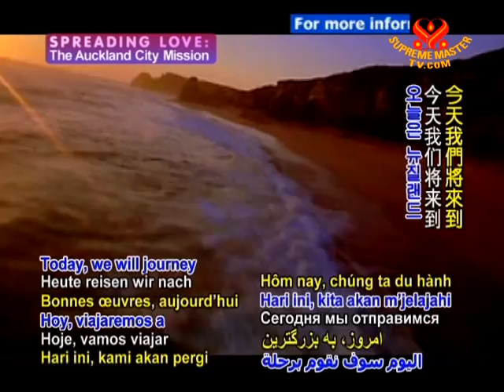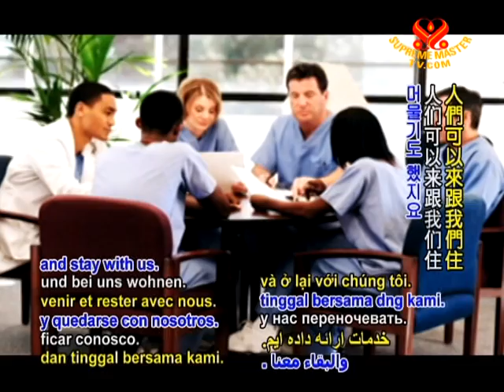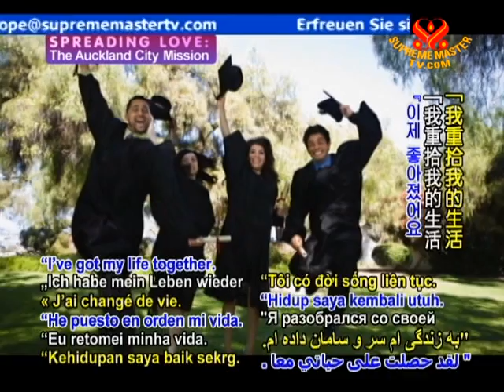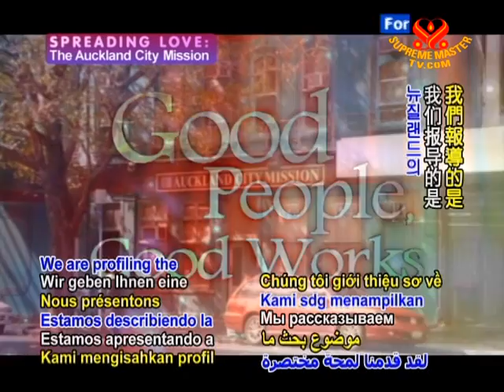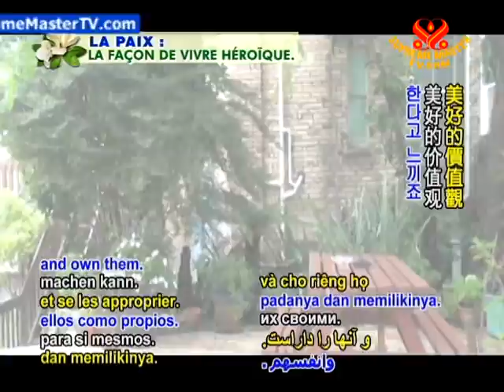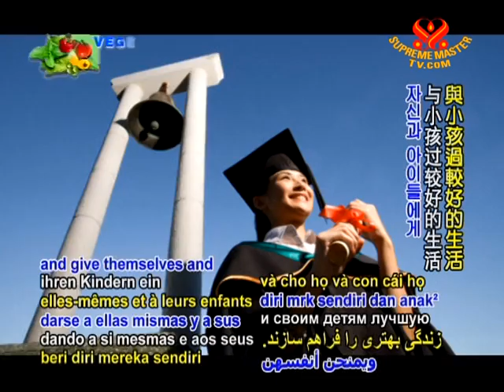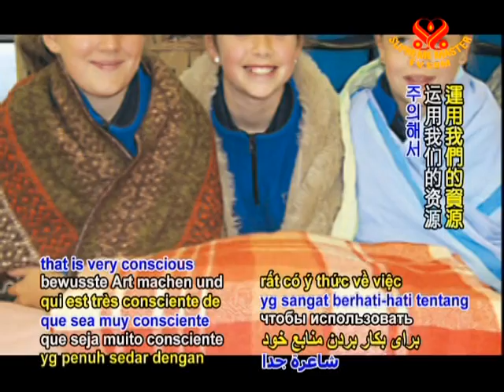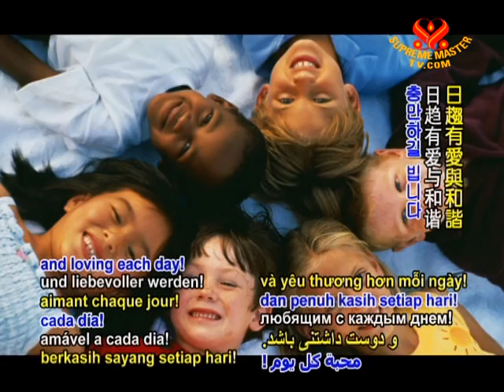Spreading Love - The Auckland City Mission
• AW906; Aired on 8 Mar 2009
Supreme Master Television interviews City Missioner, Diane Robertson to gain information on the history and services offered by The Auckland City Mission. Founded by Anglican priest Jasper Calder, the Mission strives to provide compassionate social and humanitarian service to the disadvantaged, regardless of their background.